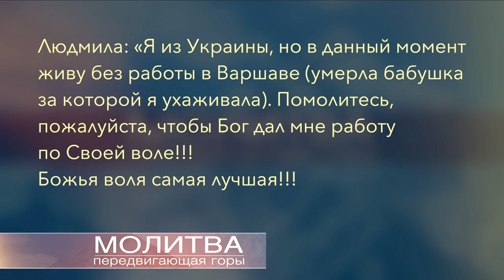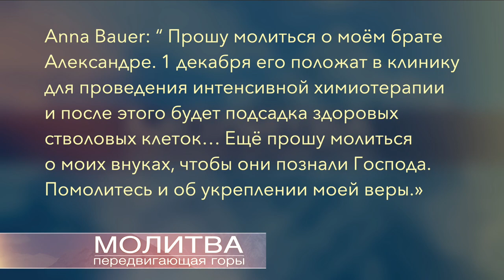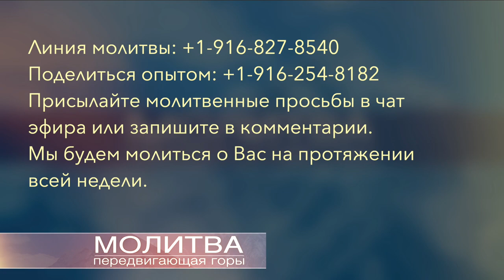Молитва передвигающая горы | Молитвенные просьбы | 2 Декабря 2022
Молитвенные просьбы текущей недели.

Address: Slavic SDA Church
4837 Marconi Ave,